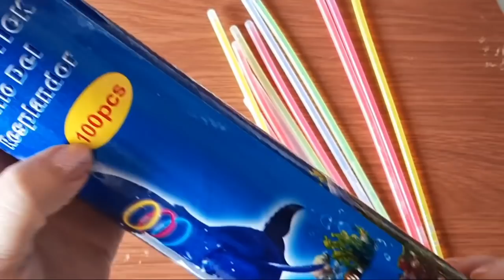Pote Neon Caseiro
Neste vídeo mostro como é fácil fazer um pote neon usando pulseirinhas neon.

Acompanhe os canais que indico